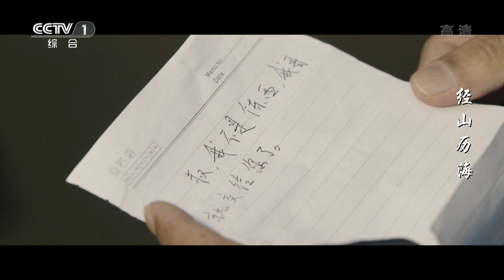《经山历海》第17集 吴小蒿把傻聪带回家照顾（王丽坤/张国强）【CCTV热播剧场】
Highlights：刘精明决定离开石屋村去北京打拼，他的话打动了吴小蒿，但眼下傻聪究竟该怎么处置成了个大难题，吴小蒿只能先带着傻聪来到了自己的家。

■□剧情简介■□
《经山历海》讲述了以吴小蒿与贺丰收为代表的乡镇基层干部，践行乡村振兴战略，带领群众脱贫攻坚的故事。